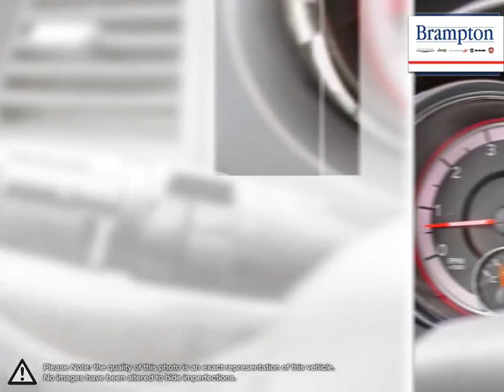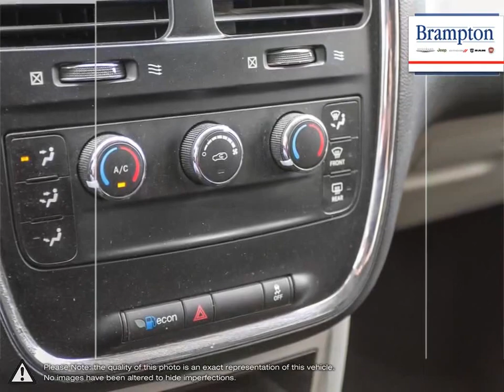2016 Dodge Grand-Caravan | Brampton Chrysler | 2C4RDGBG0GR102106